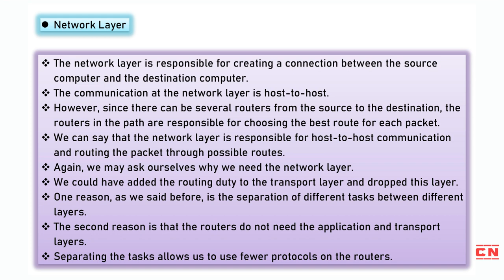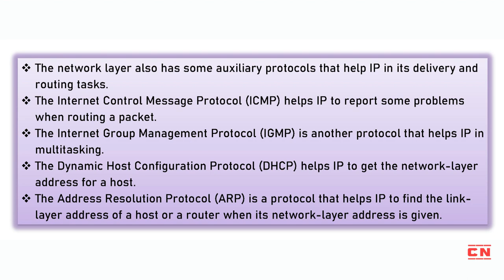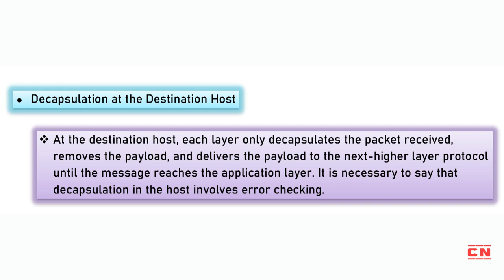TCP/IP PROTOCOL SUITE | COMPUTER NETWORKS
Looking to improve your knowledge of networking and data communication? Then this video is for you! In this detailed tutorial, we provide comprehensive notes on the TCP/IP Protocol Suite, covering essential topics such as Layers in the TCP/IP Protocol Suite, Description of Each Layer, Encapsulation and Decapsulation, Addressing, and Multiplexing and Demultiplexing. This video is designed specifically for computer science and BCA students looking to enhance their understanding of the TCP/IP Protocol Suite and its various components. Whether you're just getting started or have some experience with networking, this video will provide you with valuable insights and knowledge. Join us as we explore the fascinating world of networking and data communication.